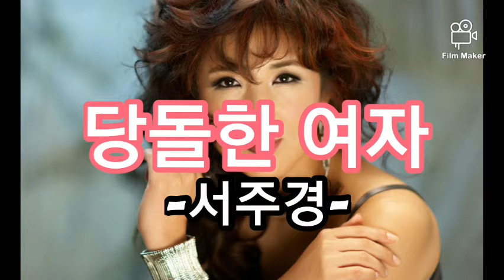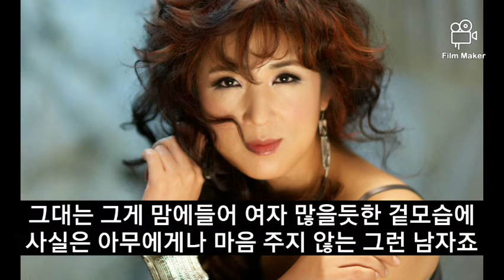가사) 서주경 ㅡ 당돌한 여자 /Seo Joo Kyung ㅡ A confident woman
서주경 ㅡ 당돌한 여자
Seo Joo Kyung ㅡ A confident woman